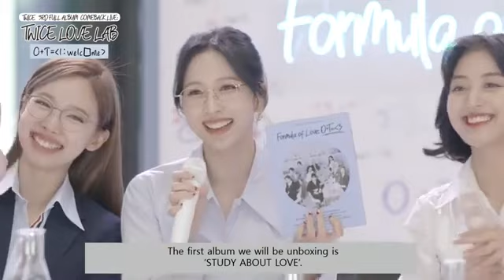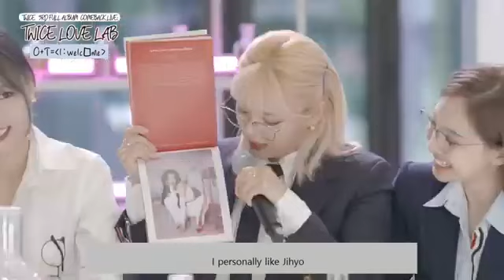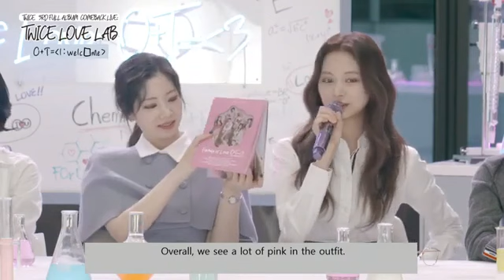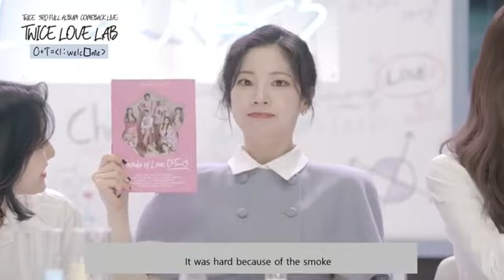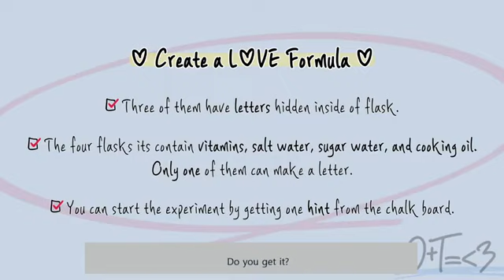[ENG SUB] TWICE 3RD ALBUM COMEBACK VLIVE | TWICE LOVE LAB